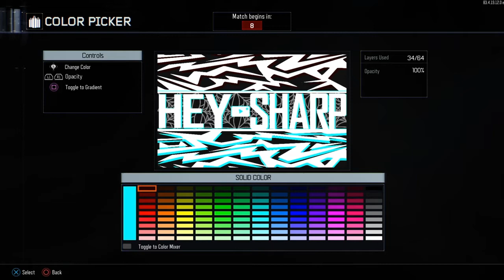I CANT BELIEVE IT!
Twyman,Guhreen,Gilli,Camers are Bae.